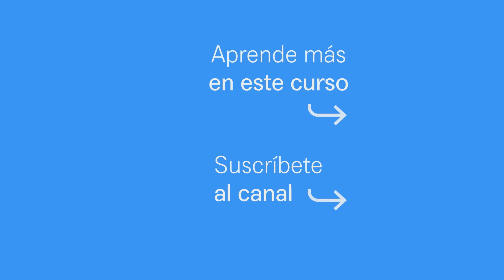El perdón y su influencia en tu salud ↦ Sara Pallarès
☉ ¿Quieres formar parte del cambio? Únete a Institute of Emotions ➽

A través de un ejercicio de auto observación podemos comprobar como muchas de nuestras heridas son el resultado de una relación dolorosa con nosotros mismos. Para ello utilizo el ejemplo de una traición que se manifiesta tras dejar de lado nuestras necesidades durante demasiado tiempo.

¿Y tú? ¿Qué estás permitiendo en contra de ti mismo?

00:00 Introducción
00:15 En perdón y su influencia en nuestra vida.
01:30 Consecuencias de no perdonar.
05:00 La importancia del perdón para evolucionar.
07:20 El perdón: un camino hacia tu libertad.
10:00 Nuestra responsabilidad en las relaciones.
11:38 Conciencia de unidad: cuando condenas al otro, te condenas a ti mismo.
14:30 ¿Repites situaciones?
19:00 Auto observación: la responsabilidad en el origen de tus heridas.
21:00 La falta de perdón y la enfermedad.
22:00 De víctima a culpable: la trampa del ego.
24:00 El juicio y sus consecuencias.
26:29 Integrando el perdón: Un camino de comprensión.

Únete a Institute of Emotions para formar parte del cambio ➽ fundado por Enric Corbera Institute®, con el propósito de ser un referente a nivel internacional en la gestión emocional y el desarrollo de la conciencia a través de un método propio llamado Bioneuroemoción®.

• Bioneuroemoción® en la Empresa
• Bioneuroemoción® en la Salud
• Bioneuroemoción® en el Deporte
• Bioneuroemoción® en la Educación

La conciencia es la nueva inteligencia. Una mente consciente produce un cambio de percepción radical de nuestros conflictos y, en consecuencia, un cambio conductual para potenciar una vida más saludable y plena.